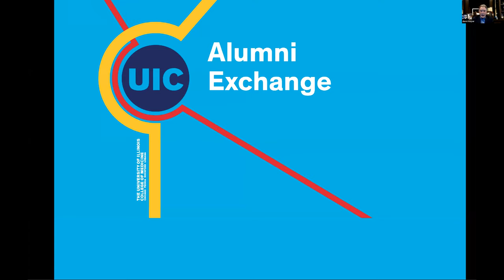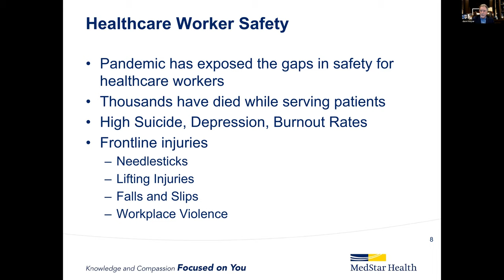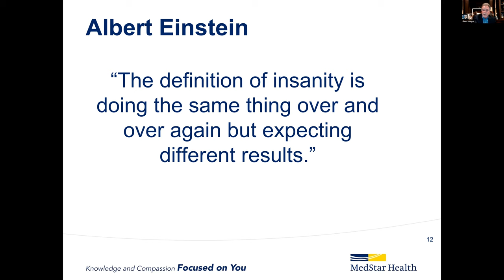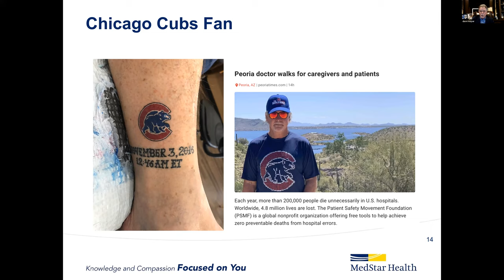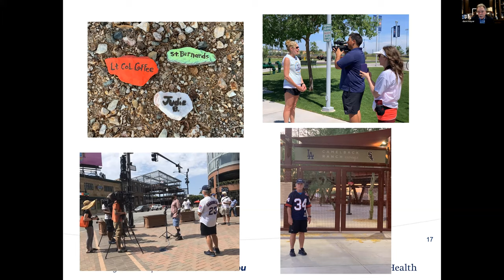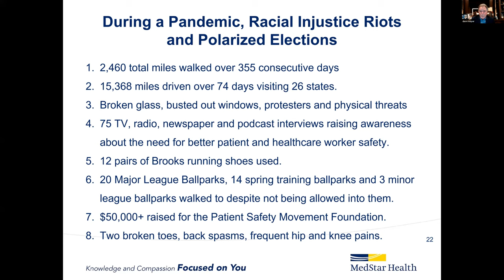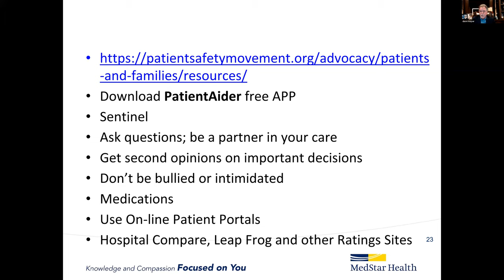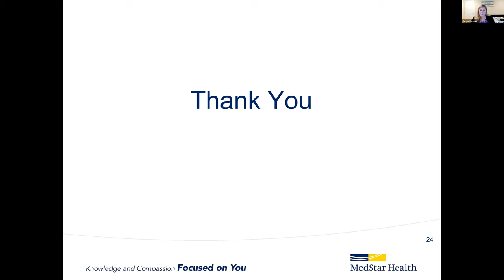Stories and Lessons From a Walk Across America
Dr. David Mayer BS ’78, MD ’82—at 67 years old and fighting thyroid and prostate cancer in the midst of a worldwide pandemic and social unrest—walked across America. An avid Chicago Cubs fan, he stopped at 20 major-league, three minor-league and 14 spring training ballparks along the way. His goal: to raise awareness about patient and health worker safety. He was joined by families who had lost loved ones to preventable medical harm, which is the third-leading annual cause of death in the U.S., behind only cancer and heart disease. Join Dr. Mayer to learn about U.S ballparks, hear touching stories from his adventure and find out more about patient safety.

Register for future events at go.uic.edu/alumniexchange.